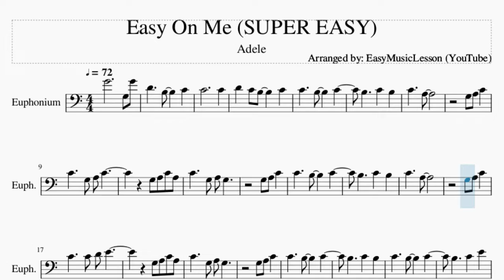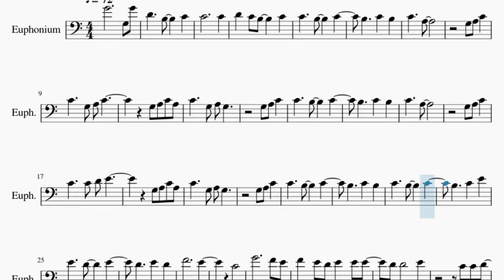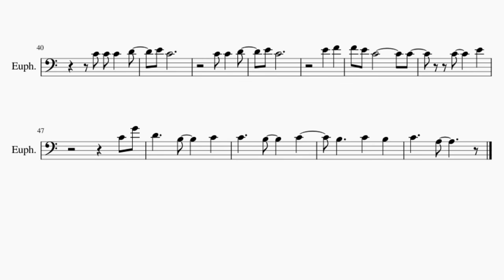SUPER EASY Euphonium Sheet Music: How to play Easy On Me by Adele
Comment and let us know how the videos have helped you. It keeps us going! :)Here is a sheet music/tab video on the song Easy On Me (SUPER EASY) by Adele on the euphonium. A euphonium sheet music arrangement which is transposed to notes that are easily played by euphonium, for the song Easy On Me (SUPER EASY) by Adele.

EasyMusicLesson2 teaches you to play the your favorite instrument, through well-arranged sheet music so that you too can learn how to play Easy On Me (SUPER EASY) by Adele on the euphonium as fast as you can. A euphonium sheet music with backing tracks to help your play the song better.

Chords of Euphonium arrangement:
C Maj   A Min   E Min   E Min   F Maj   F Maj   C Maj   A Min
E Min   E Min   E Min   F Maj   F Maj   G Maj   C Maj   A Min
G Maj   G Maj   G Maj   F Maj   F Maj   F Maj   F Maj   F Maj
F Maj   F Maj   F Maj   F Maj   F Maj   C Maj   A Min   G Maj
E Min   D Min   F Maj   E Min   F Maj   C Maj   A Min   G Maj
E Min   D Min   F Maj   E Min   F Maj   C Maj   A Min   E Min
E Min   E Min   E Min   E Min

Melody notes of Euphonium:
C4           C4
C4     A3
G3 A3 C4
C4     G3 A3 C4
C4     A3
F4           E4
C4
G4           F4 E4
F4   E4 D4 E4   E4 E4
E4 C4
E4 C4
C4 C4   D4
E4 C4
E4   F4
F4 E4 C4         C4
C4     E4
C4 G4
C4     A3